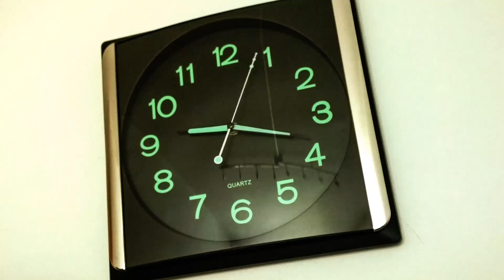ClockTimeLapse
©️JaniVauhkonenPhotography™️

📱Lumia 1020

🎚️ Photoshop &  Adobeutility

👍Thank you to Watch 💛